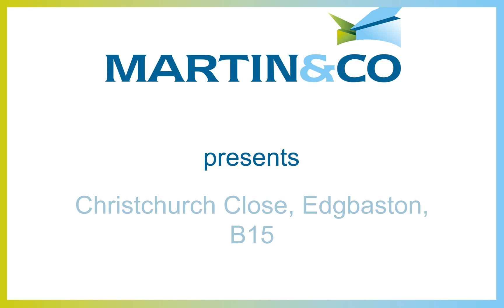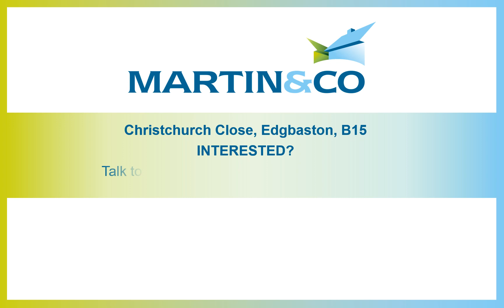Christchurch Close, Edgbaston, B15